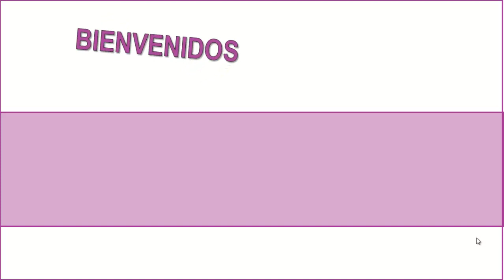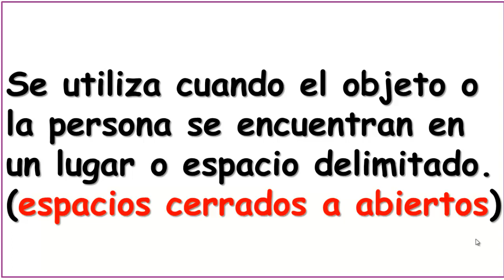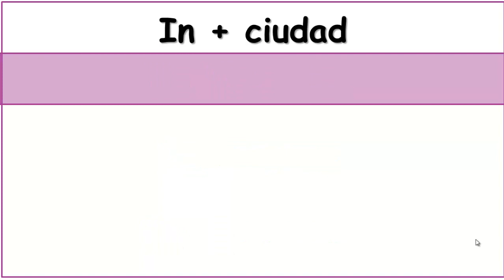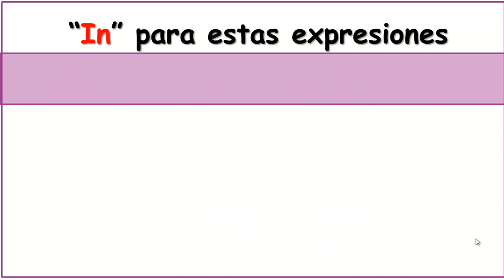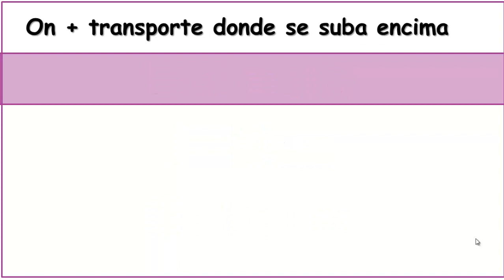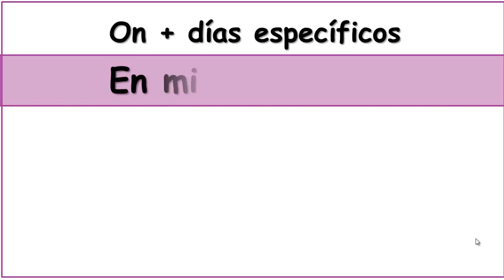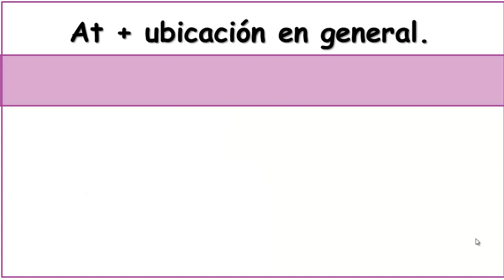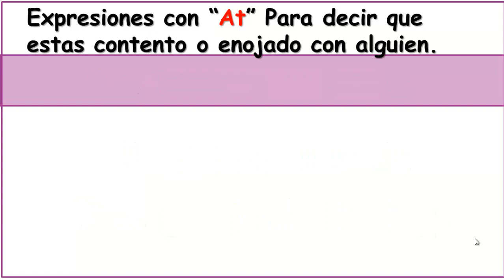🤔 IN ON AT EXPLICADO DE LA MANERA MÁS FÁCIL(CURSO DE INGLÉS COMPLETO)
EN ESTE VÍDEO APRENDERÁS DE UNA MANERA MUY FÁCIL COMO USAR IN ON AT .